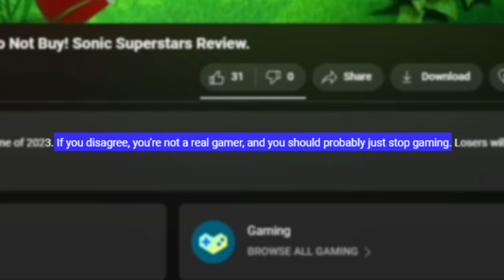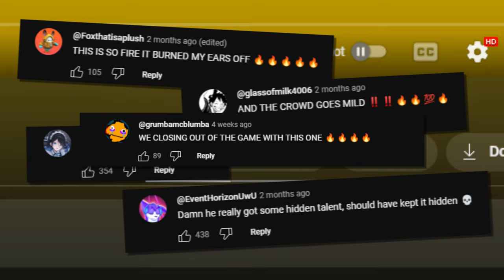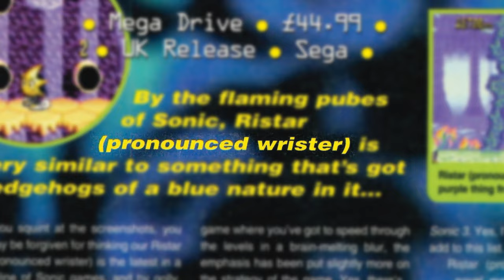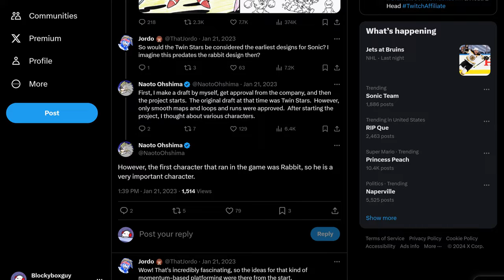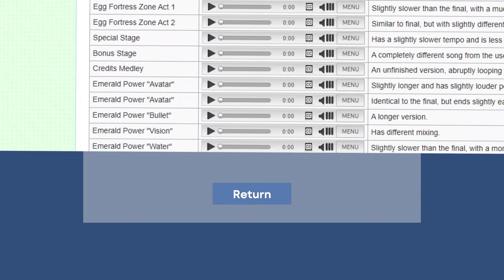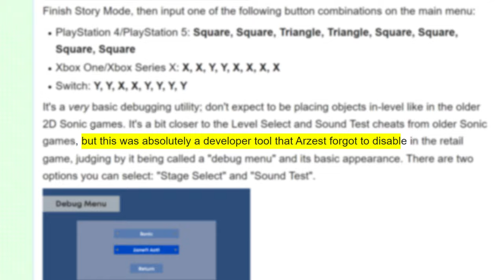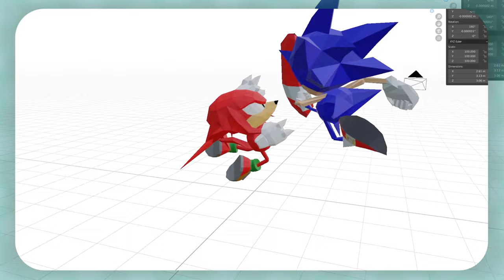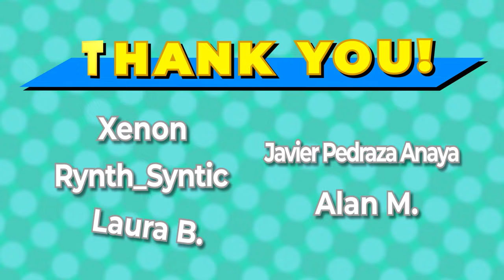The Secrets of Sonic Superstars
Among a seemingly endless swath of Sonic the Hedgehog content like Sonic Frontiers, Sonic X Shadow Generations, Dream Team, Origins Plus and probably a bunch of other stuff I don't remember, Sonic Superstars made its debut a few months ago, finally delivering on a follow-up to Sonic Mania after a 5 year 2D classic Sonic hiatus.

So, does Sonic Superstars hold a candle to the Sega Genesis classics? Was it really a good idea to release it the same week as Super Mario Wonder? Will I think of some other third thing?

In this video, I ignore all of these important questions and choose instead to fixate on a bunch of useless easter eggs and trivia, probably because I'm a shameless man-child.

-Sonic R - Options Screen (Funk Remix) by Church Sermons (it's really good)